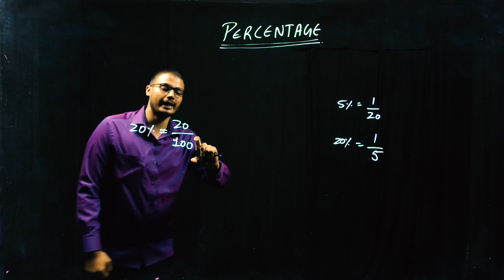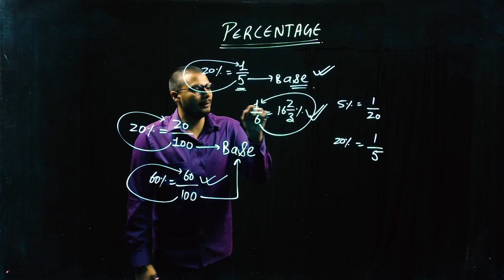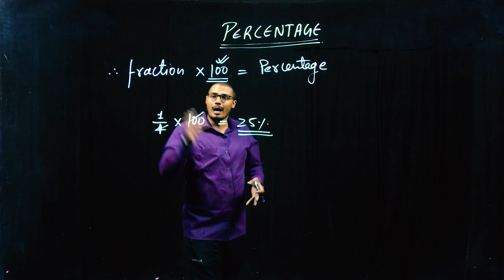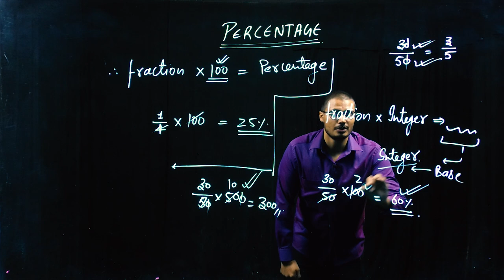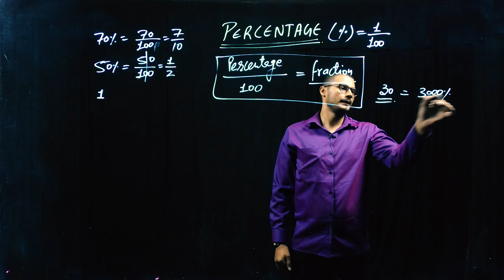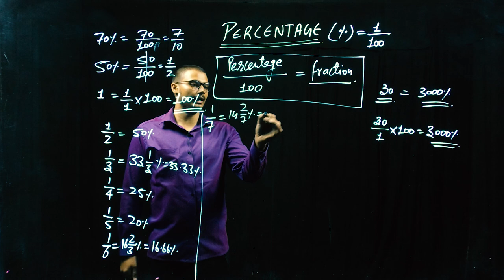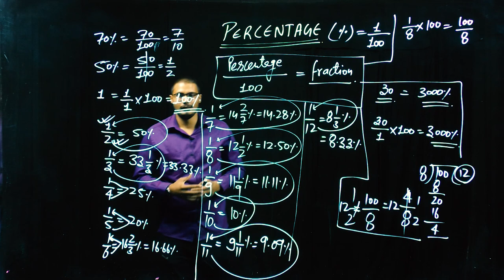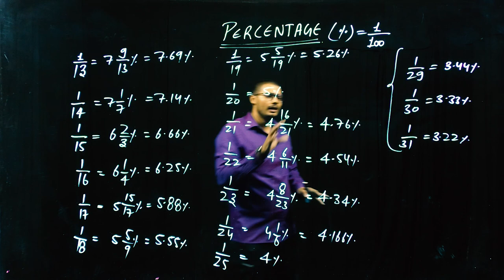Percentage Lec 2 (Introduction) | SSC CGLE, CPO, CHSL, MTS, Railway, UPSC-NDA, CDS, BANK PO & CLERK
This is the detail video of competitive exams Aptitude(quant).. We will happily provide you each & every current trending Question of various competitive exams. This platform is for true learners of mathematics.
This Video covers various exams including SSC_CGL CPO CHSL MTS RAILWAY # BANK-PO NDA By PiFi_learning.